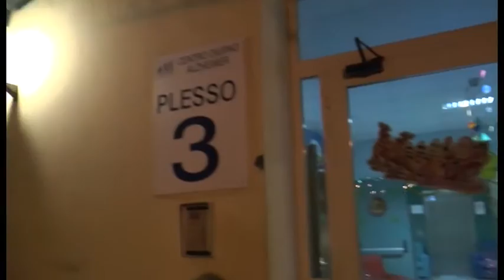Napoli - Circolo Posillipo, festa-spettacolo per i malati di Alzheimer (14.12.13)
- Napoli - Il Circolo Nautico Posillipo, in occasione del Natale, propone iniziative di solidarietà. Il 12 dicembre all'Asl del Frullone, con il direttore Ernesto Esposito, è stata allestita una cena-spettacolo per gli ospiti anziani malati di Alzheimer.

Lo scorso 9 dicembre, al teatro Augusteo la "Compagnia del Mare" è andata in scena la commedia "'O miedeco d'e pazze" di E. Scarpetta, per la raccolta fondi a favore dei bambini sordomuti di Missione Effatà. Mercoledì 18, nei saloni del Circolo rossoverde, pranzo natalizio con distribuzione di giocattoli per i bambini disagiati. (14.12.13)